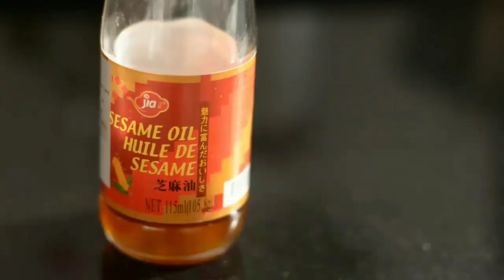Chicken stir-fry Healthy food ❤️ Philippines 🇵🇭